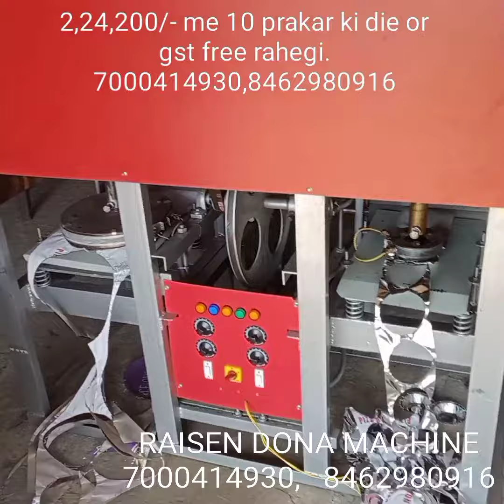RAISEN DONA MACHINE. 7000414930, 8462980916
MAA BIJASAN TRADING BIJASAN TRADING COMPANY BAGDI FATA CHOURAHA NEAR DHAR MADHYA PRADESH 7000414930 SANJAY ALERIYA ALL TYPES DONA PATTAL MAKING MACHINE AVAILABLE HERE ARE MORE INFORMATION CONTACT US SANJAY ALERIYA 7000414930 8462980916